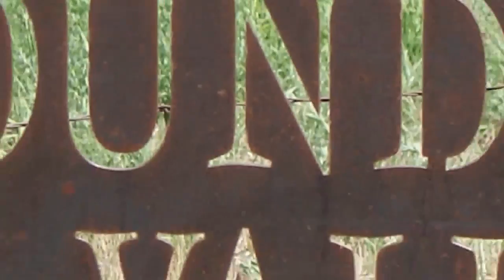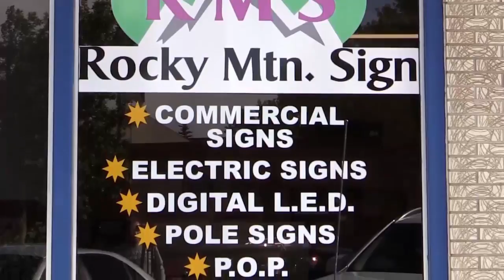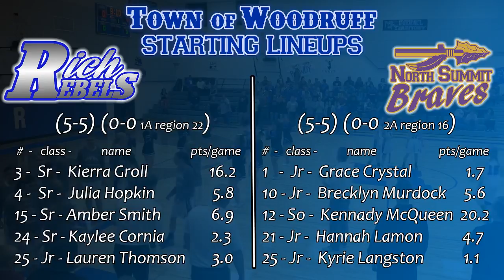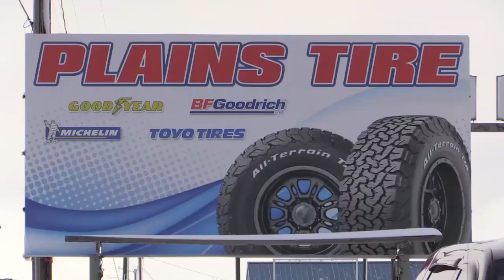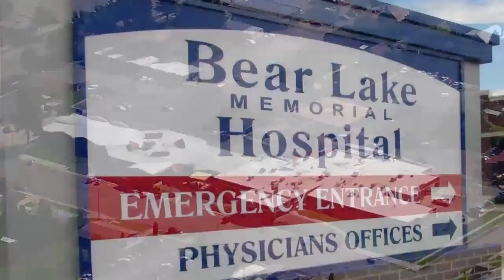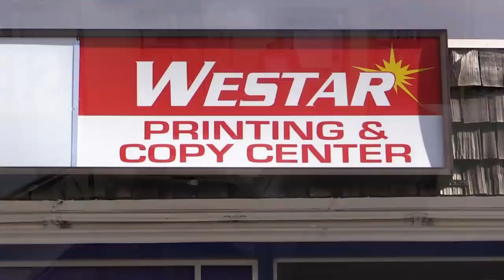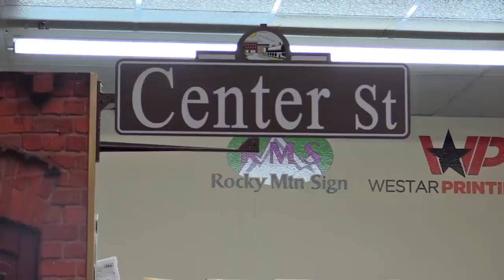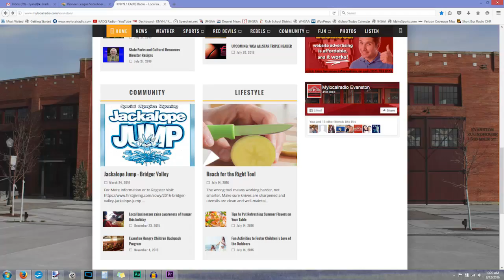BASKETBALL: Lady Rebels vs North Summit Braves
GAME DAY: SATURDAY, JAN. 6, 2018 –
LOCATION: RICH HIGH SCHOOL, RANDOLPH, UT –
TIME: PRE-GAME @ 6:30 PM – TIP-OFF @ 7 PM –
WATCH LIVE AT MYLOCALRADIO.COM/EVANSTON AND LISTEN TO THE GAME ON KADQ RADIO –FM 98.3 –
PLAY-BY-PLAY: RYAN STEINECKERT